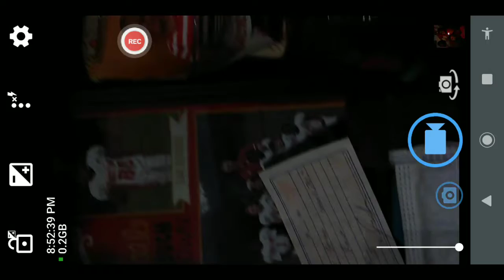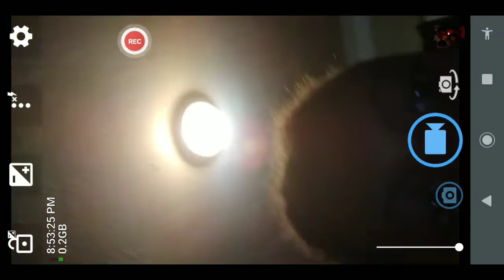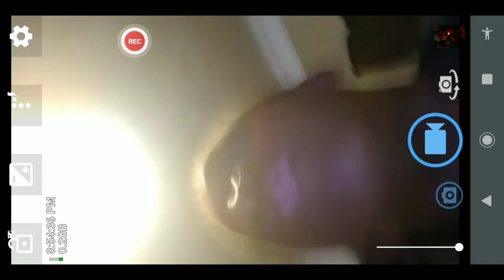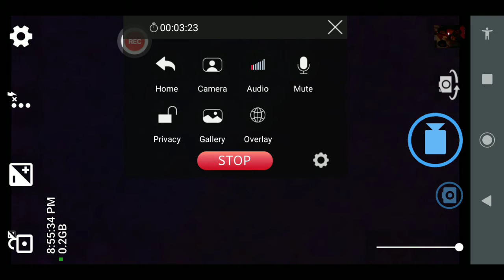nle choppa-beat box shorts flow 1